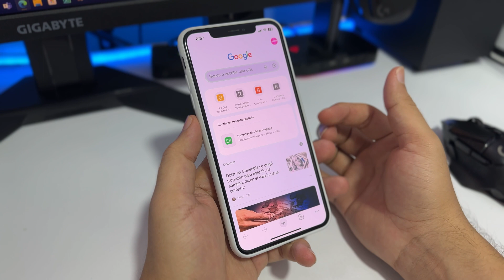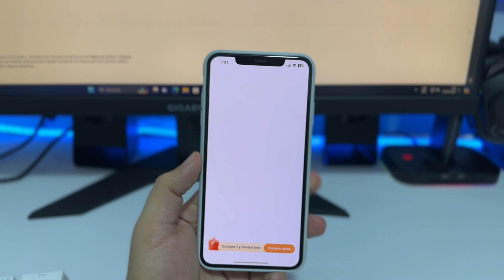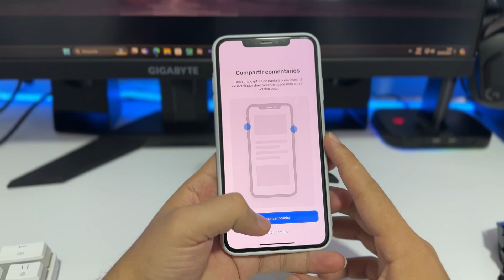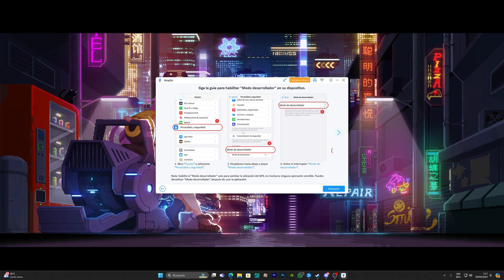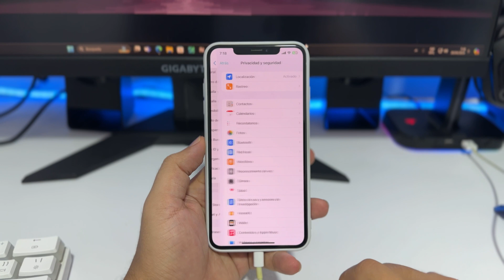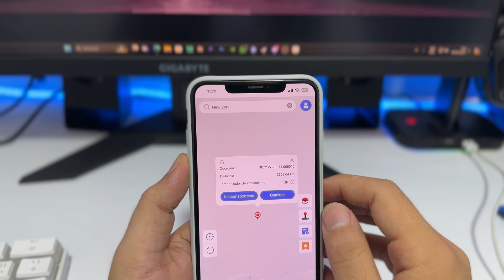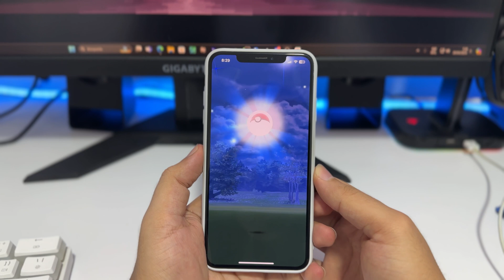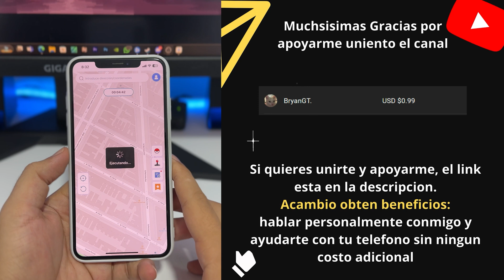Como cambiar la ubicación en Mi iPhone sin Computadora sin vpn en iOS 17 AnyGo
Más funciones de AnyGo que podrían interesarle:
- Falsifica la ubicación del GPS a cualquier lugar en iOS/Android
- GPS Pokemon Go falso en dispositivos Android e iOS
- Simule el movimiento del GPS a lo largo de cualquier ruta personalizada con un joystick
- Funciona bien con aplicaciones sociales basadas en ubicación y juegos AR